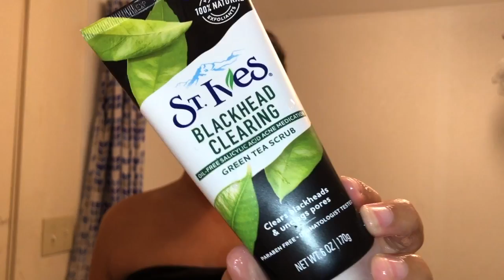Self Care / Night Time Routine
Here’s to a much needed self care video. Taking time to relax and prepare your body for a new week is so essential.